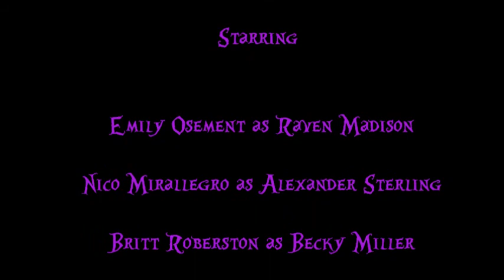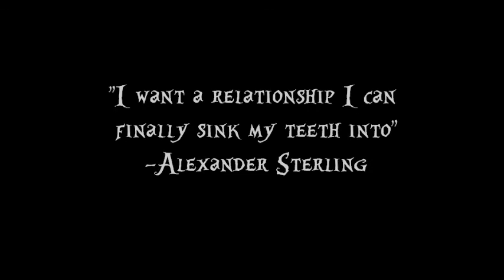Vampire Kisses (Dream Cast)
My Vampire Kisses Dream Cast. For writing and creating the most fantastic series, that i have fallen inlove with. "I want a relationship that i can finally sink my teeth into." -Alexander Sterling
Rate and Comment, if you want a bite ^^